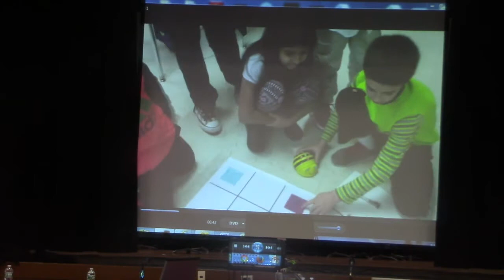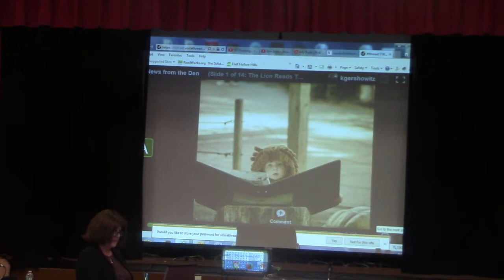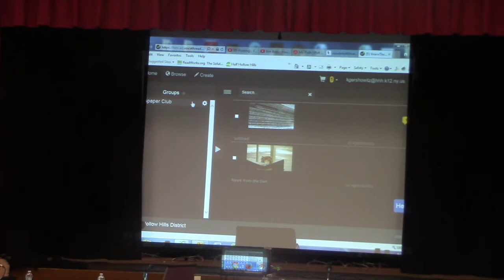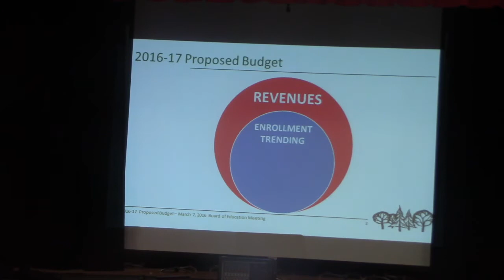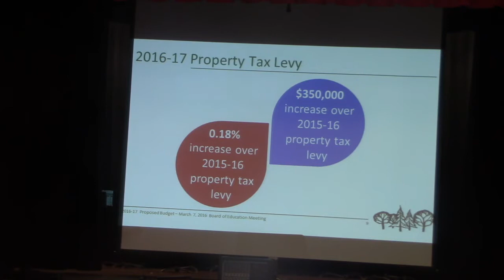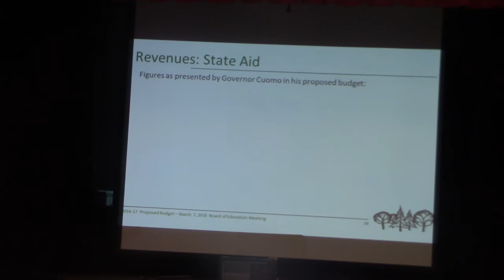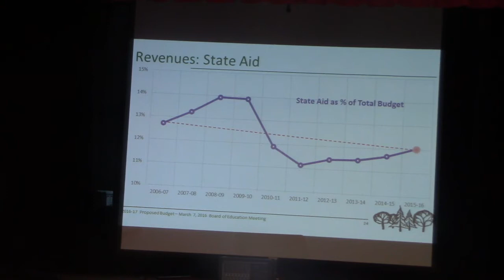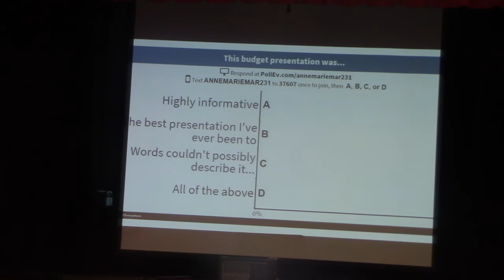HHH BOE MEETING - March 7, 2016 - 8PM - Vanderbilt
VB Student Presentation, (19:50)  Hills Foundation Grants, (27:00 )presentation related to the budget - revenues and enrollment, Business Portion, (59:22)  business portion includes, donations, Committee Reports from facilities-use of facilities.  (136:10) PUBLIC COMMENT